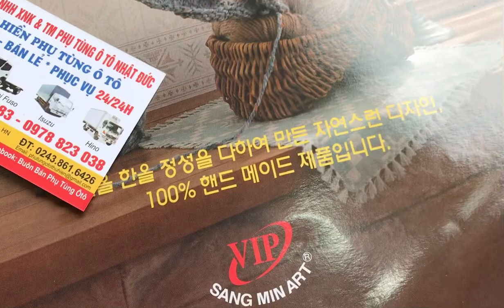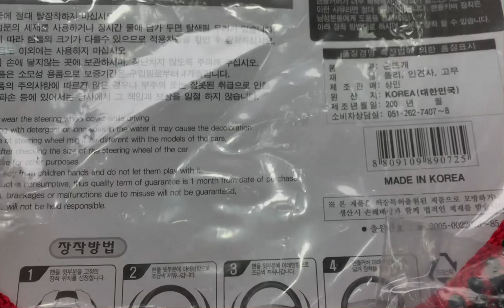Bọc vô năng hột cườm , chụp cần số hột cườm hàng thủ công từ đôi tay người Hàn quốc : LH :0978823083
Bọc vô năng hột cườm , Chup cần số hột cườm hàng làm thủ công từ đôi tay người Hàn quốc lắp vừa cho các dòng xe từ xe 4 chỗ cho đến 25 tấn : có màu đỏ , đỏ đen , xanh

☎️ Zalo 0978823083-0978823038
🍻trận trọng